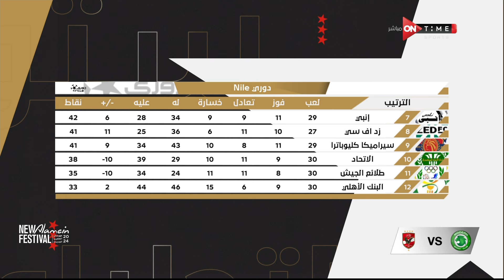الاستوديو التحليلي - محمد طارق أضا يستعرض ترتيب جدول دوري نايل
الاستوديو التحليلي يعرض التحليل الشامل والكامل لمباريات دورى نايل بحيادية كاملة وإحترافية مع ألمع نجوم الرياضة الكبار أحمد شوبير وسيف زاهر وابراهيم فايق وتامر صقر وكريم خطاب وإبراهيم عبد الجواد ومجموعة من كبار المحللين طه اسماعيل وايمن يونس وعماد متعب واحمد حسن وحسني عبدربه وجمال حمزة و محمد صلاح أبو جريشة وعمرو الدسوقي